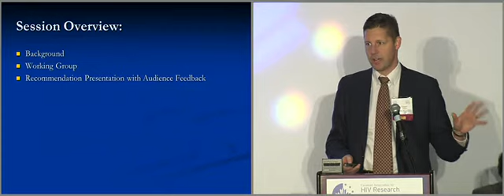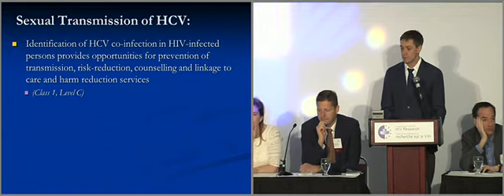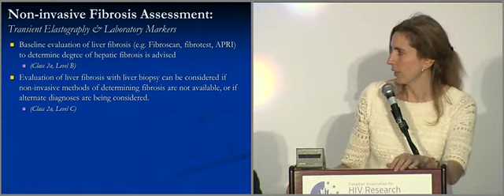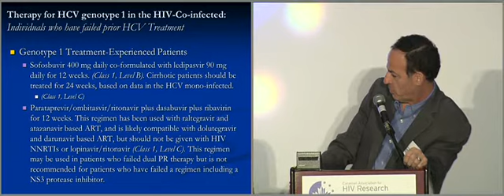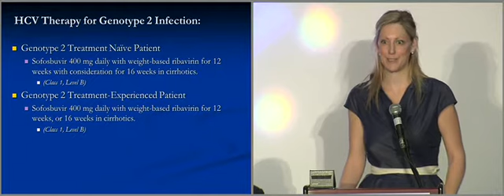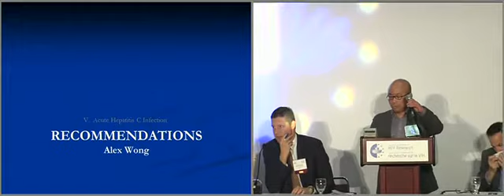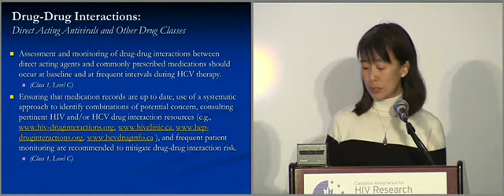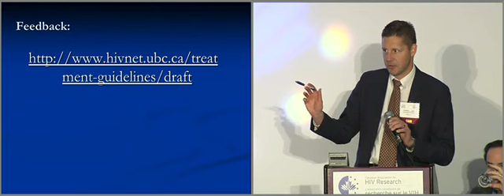CAHR2015 - Lunch Symposium:Canadian HIV-HCV Co-infection Treatment Guidelines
The HIV and HCV epidemics represent important health and social crises in Canada. These two viruses are similar in a number of ways and infection with both is a serious problem. Health Canada suggests there are 250,000 HCV-infected Canadians and up to 30% of those living with HIV are also co-infected with HCV. There has been rapid development of new HCV and HIV medications and evolution in the best way to use these treatments in HIV-HCV co-infection. As a result, uncertainty often guides treatment decisions. To address this situation, and as part of a CIHR Canadian HIV Trials Network (CTN) initiative led by Drs. Curtis Cooper (U Ottawa), Marina Klein (McGill) and Mark Hull (BC Centre for Excellence in HIV/AIDS), a new, updated Canadian consensus statement on HIV-HCV co-infection treatment has been developed. The specific recommendations cover such important areas as evaluating co-infected patients, addressing barriers to care, selecting treatments, determining treatment timing, and addressing drug-to-drug interactions. In addition to filling an important knowledge gap, these guidelines come at a unique moment in time where many new HCV treatments are currently being tested. Those in attendance will be offered first-hand insight into these guidelines, which will become influential in terms of clinical practice, influencing Canadian health policy and ultimately saving lives.